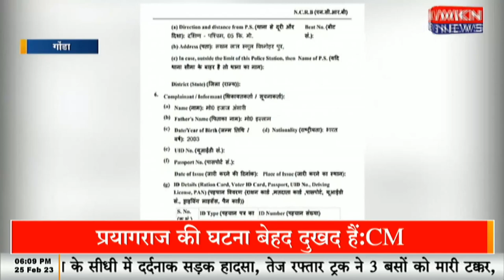गुंडों पर मेहरबानगोंडा पुलिस